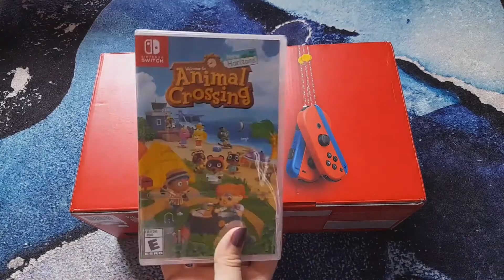Nintendo Switch Unboxing | Play Animal Crossing New Horizons With Me | 24 Minutes | Chill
Hello everyone!

School took a toll on me but I'm going strong with videos no matter what! Hope everyone is doing very well.

I took an unboxing video for my Nintendo Switch and played Animal Crossing New Horizons for the first time! But this video was taken last year when I was too afraid to create a channel haha.

I'll upload more ACNH and other Play With Me chill gaming content, can't wait to share!

• Are you a student, if so what are you studying?

° Do you own a Nintendo Switch, which game is your favorite?

Music used during at the start

°Musician: Rook1e

°Musician: Rook1e